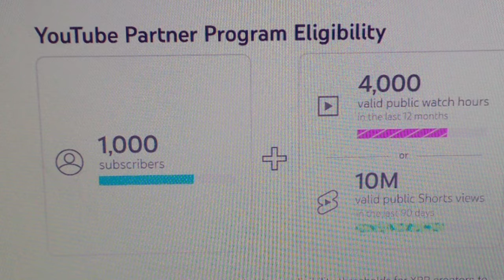यूट्यूब से पैसा कमाऍं शार्ट्स बनाकर । अब होगी यूट्यूब पर अधिक कमाई । पार्टनर प्रोग्राम में हुआ बदलाव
Hello friends! I am Abhishek Kumar Tripathi, working in MP Public Prosecution (Police) Department at Deosar Court Singrauli Madhya Pradesh. I have been formerly a computer trainer and never lost this passion to teach digitally to make an educated society. abhishek deosar youtube video abhishek devsar abhishek dewsar latest youtube video

New ways to earn on YouTube This article highlights changes to the YouTube Partner Program that will begin taking effect from early 2023. Updated YouTube Partner Program terms will be available for all partners to accept starting mid-January. This includes new terms to start earning ads revenue from Shorts. We’ll announce when the new terms are available. What's new Here’s a quick overview of what’s new – keep in mind that some features are launching in select markets before others. Click on each new feature set to learn more, and read about how we’re expanding eligibility thresholds below: Earn money with YouTube Shorts Monetize content with music Getting 1,000 subscribers with 4,000 valid public watch hours in the last 12 months, or Getting 1,000 subscribers with 10 million valid public Shorts views in the last 90 days. Earn money on YouTube Shorts Become eligible for YPP with Shorts on-original videos, like unedited clips from movies or TV shows Reuploading other creators' content from YouTube or other platforms, with no original content added Will YouTube’s ad policies still apply to monetization with Shorts?
Will I automatically join YPP if I’m already a Shorts creator that meets the eligibility threshold?